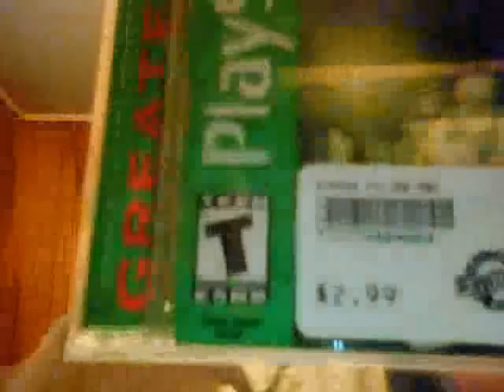New Picks ups video O_O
I got some goodies, not many, but some good games none the less